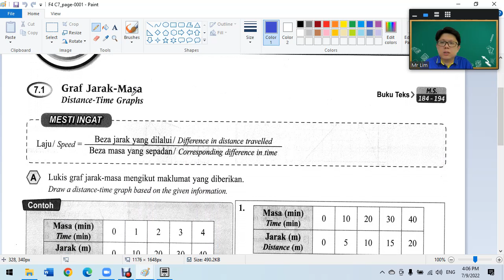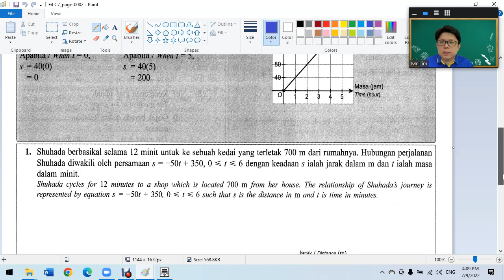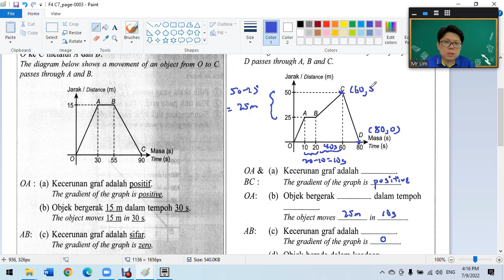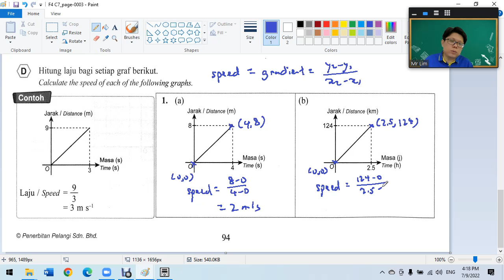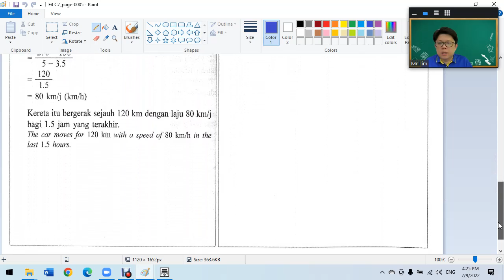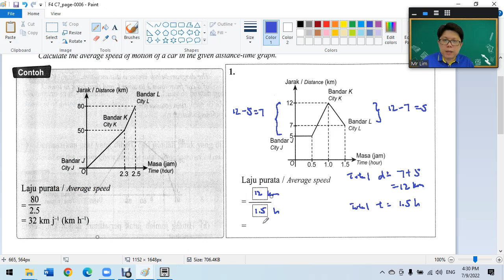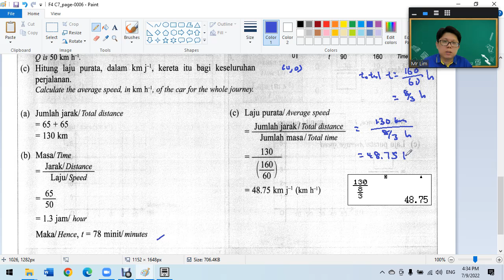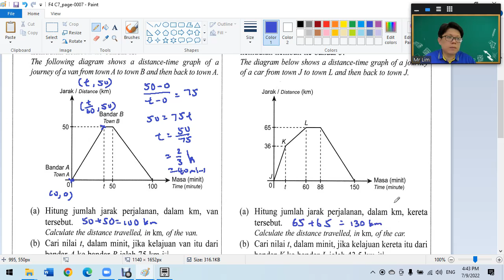F4 C7 1 Distance Time Graphs Pelangi Praktis Strategi